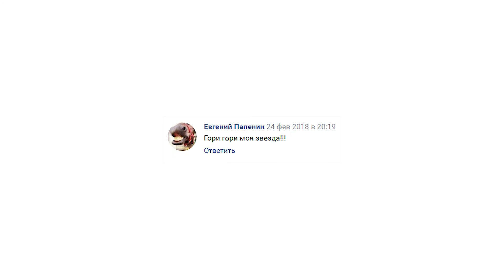Выбор песни для разбора на 16.04.2019